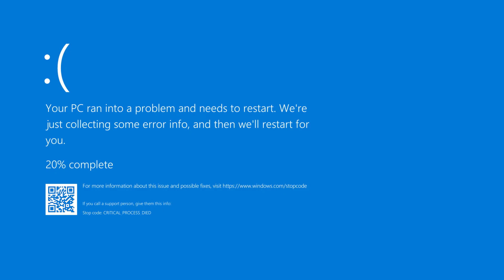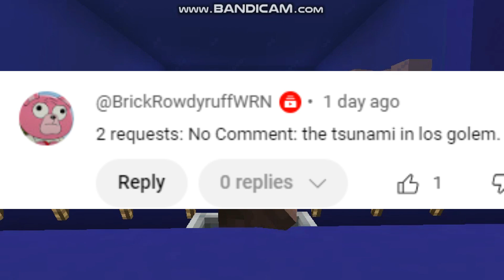The Makeover! | MineCast: 2024.10.19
[Part of Super Saturdays]
MineCast is back with a brand new season and a brand new studio, promising to shake up everything. So, stick around for the same old madness!
Today's Topics:
00:00 - Intro (With Cold Open)
00:49 - Aircheck
01:27 - The New Studio Tour!
04:32 - Commercial Break
05:59 - No Comment: Lightning Strikes the Old Studio
06:36 - Travel Guide: Football City
08:59 - The Task Is Witches Go On A Mission!
09:59 - Milton is Unsatisfied with Dream
10:35 - The So-Called "Sins and Loves" Protestor Gets his Comeuppance
12:44 - Zombie Apocalypse Report with Frank (Thunderstorm Edition)
15:44 - Another Social Media network has been banned in Turkey
16:23 - No Comment: The Great Tsunami of Los-Golem
17:01 - The Problem Involving "Real-Life" Places on Travel Guide Strikes Again
17:15 - Outro
Welcome to G4p TV Minecraft, the home of your favorite Minecraft videos.